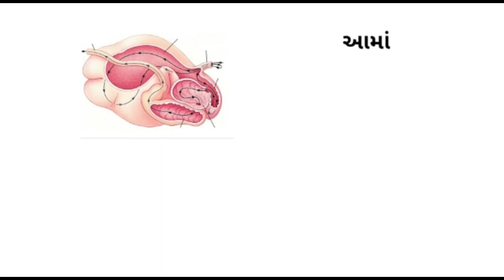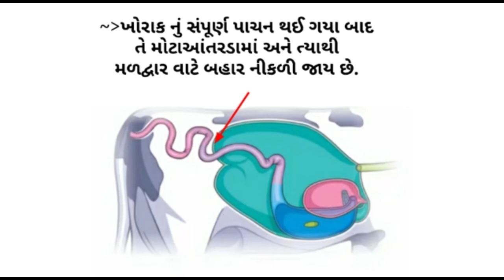std 7 Science Chapter-2 "પ્રાણીઓમાં પોષણ" (Part 3) pranioma poshan Gujarati medium vigyan